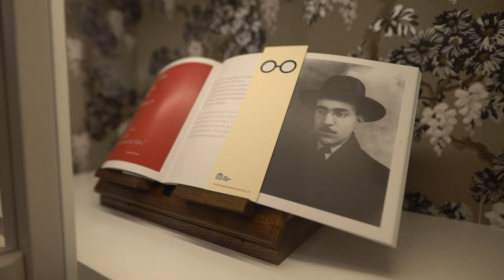Free Stock Footage